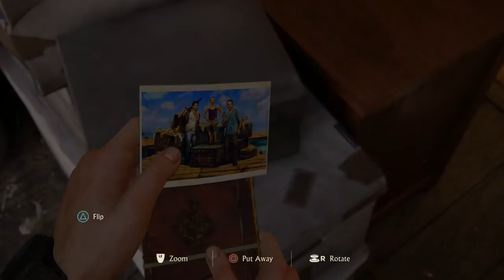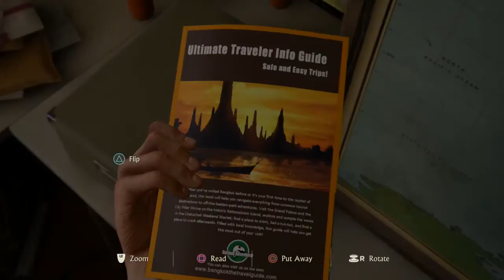Uncharted 4 Playthrough - Part 3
Part 3 of Playthrough